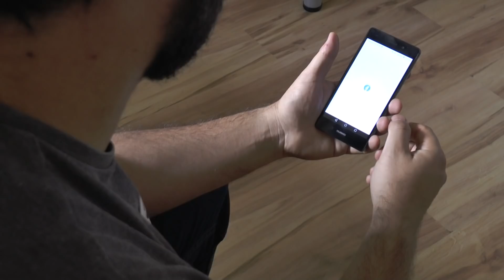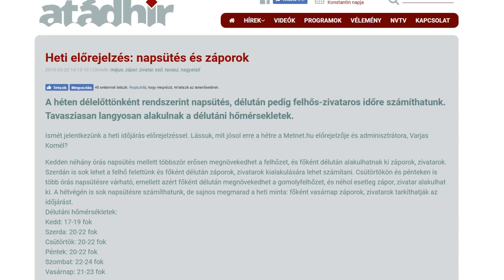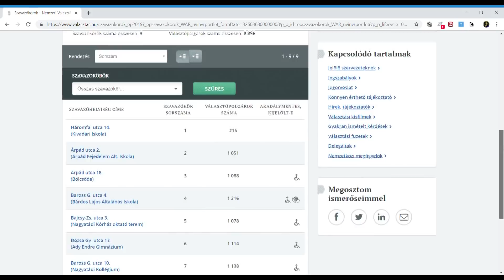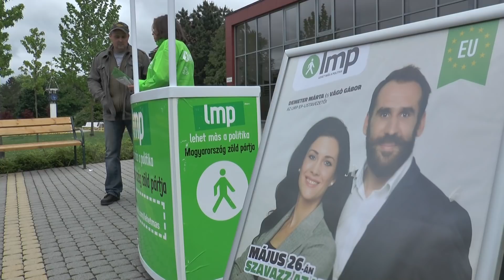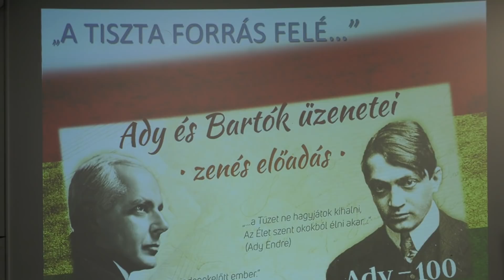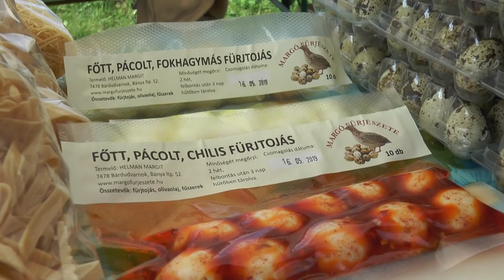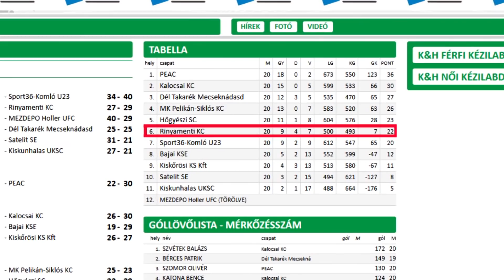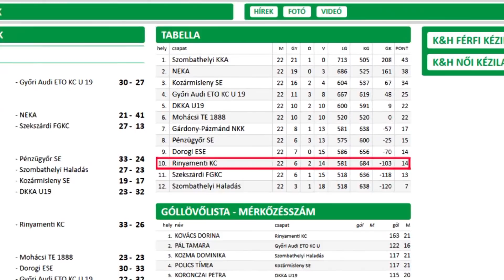NVTV Adás 2019.05.22.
Fagyosszentek

Első felében annyi eső esett, mint novembertől áprilisig 5 hónap alatt, a növényeknek most valóban aranyat ért, a szél viszont fákat döntött ki, a hőmérséklet pedig alaposan lehűlt

Kullancsveszély!

Egy hét alatt négy Lyme-kóros megbetegedést is megállapítottak Nagyatádon, korábban két-három havonta fordult elő ennyi, Somogy a negyedik legfertőzöttebb megye az országban

Vasárnap szavazunk

8850-nél is több választópolgár járulhat az urnákhoz Nagyatádon, vasárnap tartják  az Európai Parlamenti választásokat, az utolsó héten a Fidesz és az LMP kampányolt a városban

Mindennapi függőségeink

Másfél millió facebook-függő van Magyarországon, a függőségek közül ez most a leggyakoribb, a dohányzás-alkohol-drog szenvedélybetegség hármasa mellett egyre újabbak terjednek

Tojásfesztivál újratöltve

1500 adag rántotta, kaszinó-, töltött- és tükörtojás, különféle tojásos ínyencségek, érdekességek és szórakoztató programok várták a résztvevőket a 2. Nagyatádi Tojásfesztiválon